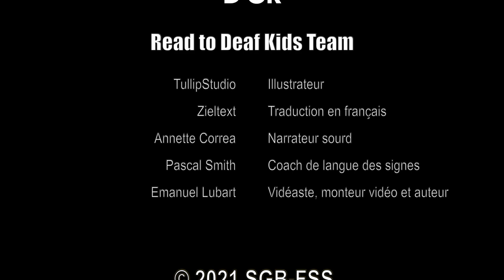La Chauve-Souris Aus Lunettes D'or